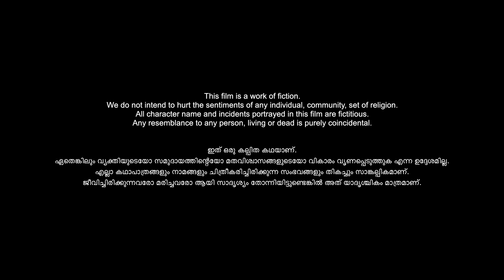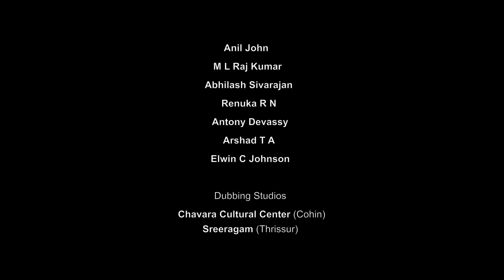SAMBHAVAM | Jithu Satheesan Mangalathu | Didimos Paul | Malayalam Short Film 2024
Sambhavam is a mystery thriller short film written & directed by Jithu Satheesan Mangalathu

Crew
Written & Directed By : Jithu Satheesan Mangalathu
Produced By : Jithu Satheesan & Didimos Paul
DOP : Akhil Santhosh
Editor : Arjun Prakash
Original Background Scrore : Godwin Thomas
Sound Designing & Mixing : Sreenath Raveendran
Colorist : Alex Varghese
Make up : Jishnu K Pradeep
Production Controller : Sreeraj M. S
Chief Associate Director : Aswath Lenin
Associate Directors : Akshay Sajeev & Ananthu Rajan
Assistant Directors : Santhan V K, Krishnadas V S, Akshay S Anil, Nikhil Bose, Gowrisankar Shaji
Cam Associates : Ajmal Niaz, Abin Benny
Stills : Bineesh
Illustrations : Jithu Satheesan
Animation : Arshad Abubacker
Dubbing Artists : Anil John, Rajkumar, Abhilash, Renuka, Antony Devassy, Arshad, Elwin C Johnson

Staring
Didimos Paul
Deva Prakash
Gopinath Raman
Shaji Kalagramam
Ashish issac George
Rajesh Sudhakar
Akshay Sajeev
Santhan V K
Shine Prakash
Rahim C N